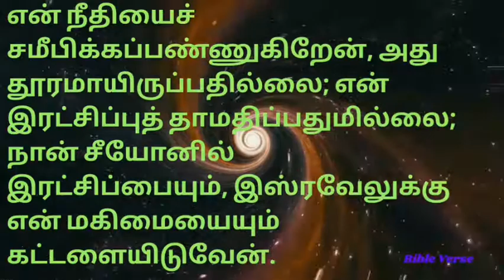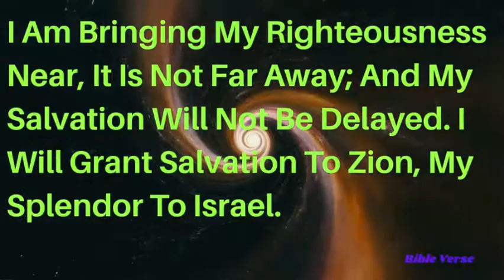இன்றைய வசனம் (05/12/2020) | Today Bible Verse | Tamil Bible Verse